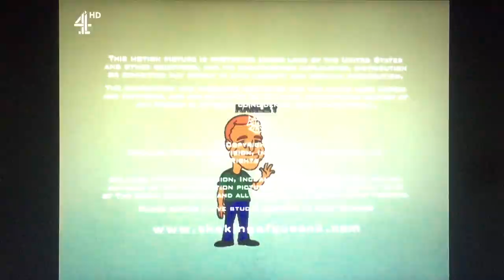Hanley Productions/ CBS Productions/Sony Pictures Television/CBS Broadcast International (2005)